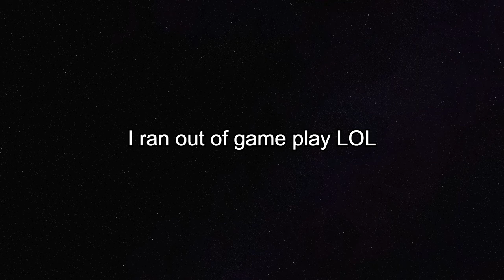A.S.A Episode 15 What's My Favorite Clone Legion?? And Favorite LEGO Set That I've Reviewed??? 2020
Welcome back to another episode of A.S.A
(ASK SKY ANYTHING) The series where I answer your questions!!! Today I'll be answering a bunch of great questions! And if you have any questions for the next episode of A.S.A comment them down below! ;]
But anyways enjoy the video!! ^_^

And thanks for all the support you guys always have been amazing and you will always be amazing!!! :3